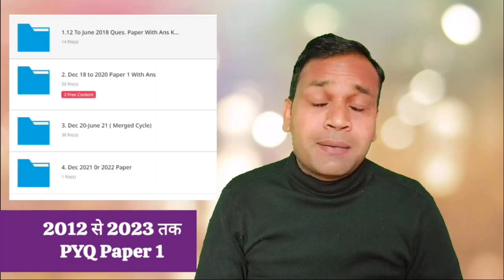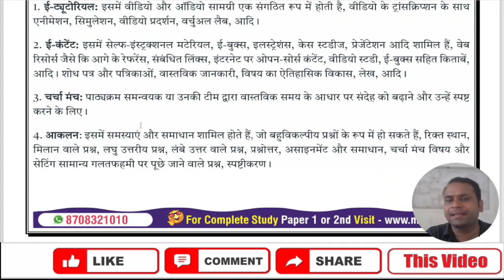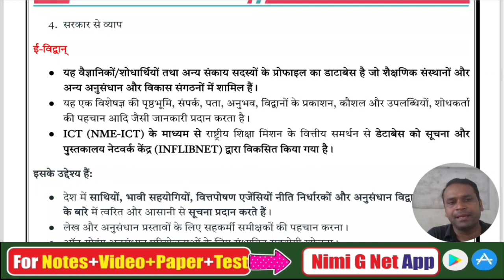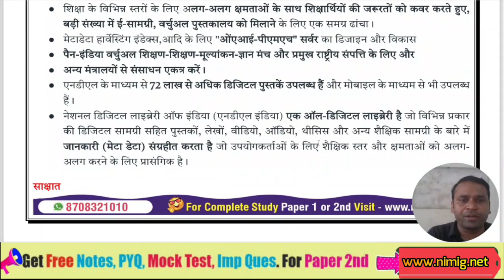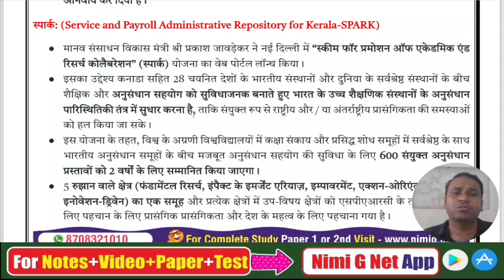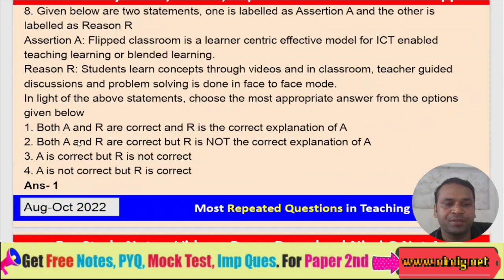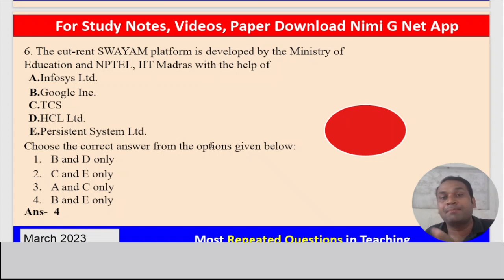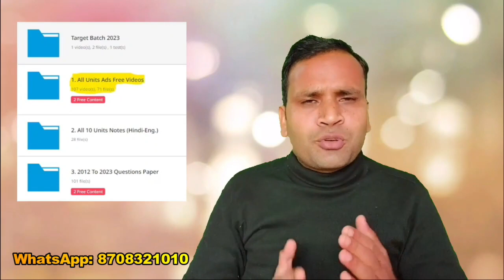Teaching Aptitude For Ugc Net 2023 With PYQ | Methods of Teaching || Swayam, Swayamprabha, MOOCs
Join us as we delve into the age-old debate of teacher-centered vs. learner-centered approaches. Discover how traditional teaching styles clash with empowering student-centric methods, reshaping the educational landscape. we unravel the complexities of teacher-centered vs. learner-centered methods. Delve into the intricacies of offline and online techniques like Swayam, Swayamprabha, MOOCs, and more.
🌟 What You'll Learn:

The fundamental differences between teacher-centered and learner-centered methods.
How offline teaching strategies compare to the dynamic realm of online education, including platforms like Swayam, Swayamprabha, MOOCs, and more.
Insights into UGC NET Paper 1 and how understanding these methods can elevate your teaching approach.
🔍 Key Highlights:

In-depth analysis of teaching techniques transforming classrooms.
Real-life examples showcasing the impact of interactive learning.
Practical tips for educators and students alike.

UGC NET JRF Dec 2023 Exam🌟

👉In Course Content:
1. All Units Study Notes  (Hindi-English) 📝
2. All 10 Units Vide.os Ads Free 🎥
3. 2012 to March 2023 PYQ Paper 1 (H-E)📄
4. 2012 to 2023 Units Wise (H-E) 📊
5. 2012 to 2023 Subtopics Wise Questions ✅

1. 20 Most Important Keywords Videos 📹
2. 20 Most Important Keywords Notes 📝
3. Most Repeated Questions Video 🔄
4. Paid WhatsApp Group 💰
5. 10 Units Live Mock Test 📈

1. Math DI Solution 🧾
2. 400+ Ques. Mcq Test 📝
3. Extra Validity (3+1 Months) ❇
4. Subject Cut Off 📉
5. WhatsApp Help ✅

📝 Note:
1. We Provide All Study Notes, Pd.f, Video or Test Etc. Only in the App. We do not provide p.df on WhatsApp etc. and are not able to print.
2. Its A non-refundable course.